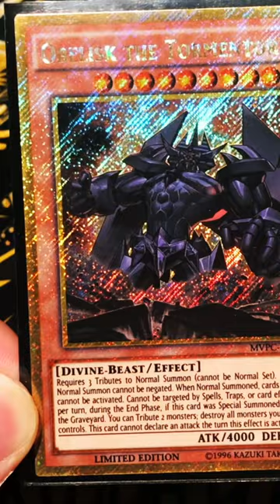Obelisk The Tormentor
MVPC-EN001  Limited Edition